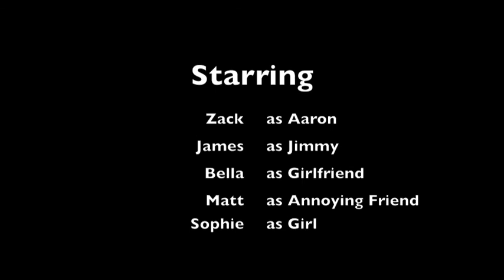The Great Race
Senior English Project